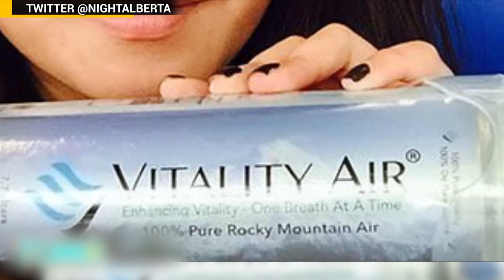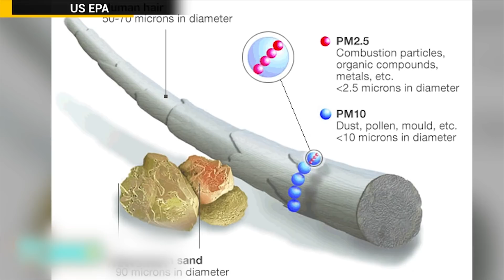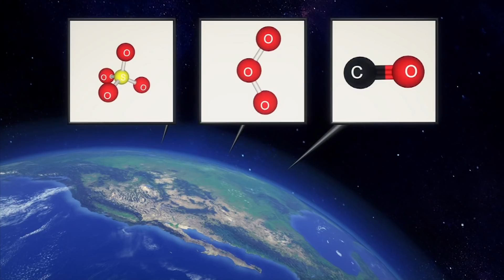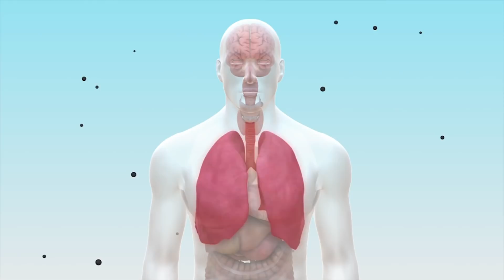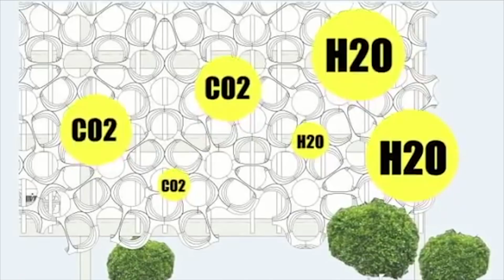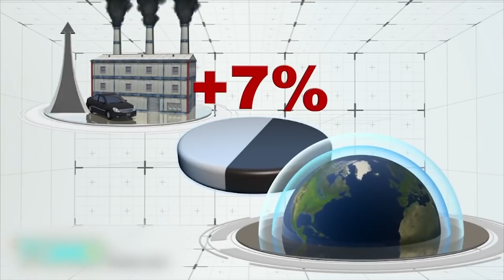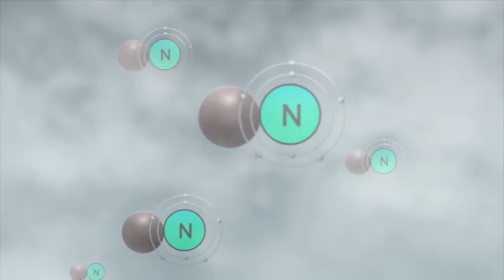Canned Canada air sells in smog-choked China; China’s air pollution reaches RED alert - Compilation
Air pollution in China: Air quality is so bad, Canada sells China cans of fresh air. China's air pollution reaches red alert, here's how people are coping.